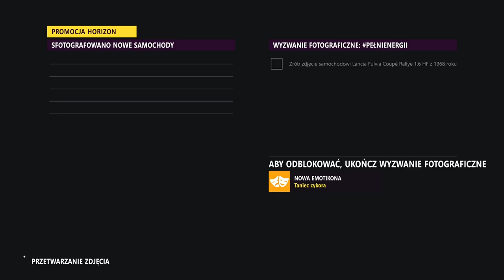[29.02.2024] Seria 31 - Żegnamy luty z powrotem w Europie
Wreszcie jest Fulvia! 🎉
Odnoszę wrażenie, że nawet mimo Rywali poszło całkiem szybko 🤔
Użyty sprzęt:
Xbox Series X
Razer Kraken X Lite

Prawa autorskie:
Gameplay: Simarino54
Samochody: BMW AG, Ferrari S.p.A., Stellantis N.V., Porsche AG, Rimac Automobili, Volvo Car Corporation, Aston Martin Lagonda Limited, Lotus Cars, Automobili Pininfarina GmbH, Volkswagen AG
Gra i związane z nią logotypy: Playground Games, Turn 10, Xbox Game Studios, Mattel, Inc.